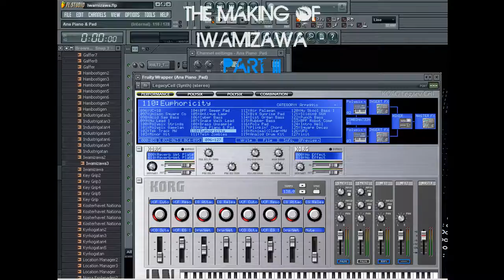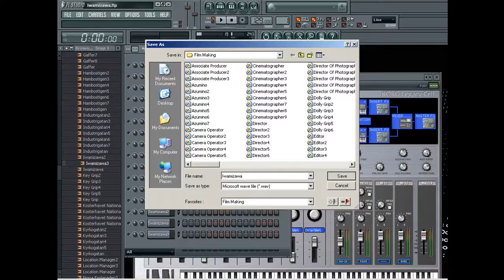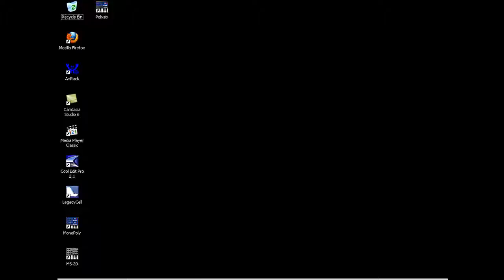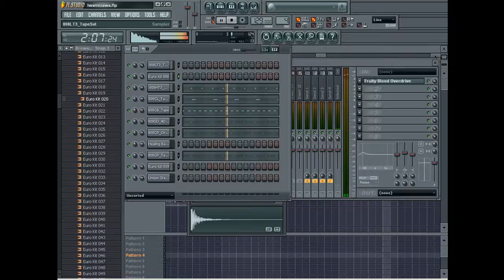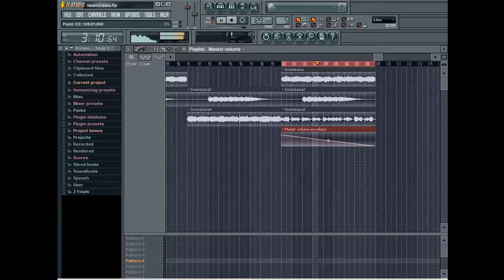The Making Of Iwamizawa Part III